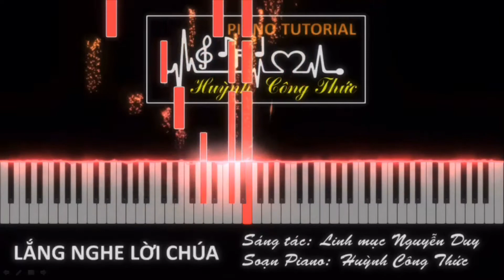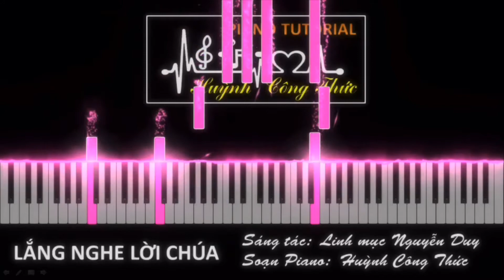PIANO TUTORIAL | LẮNG NGHE LỜI CHÚA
Các bạn cần sheet nhạc xin để lại Email, mình sẽ gửi qua Email.